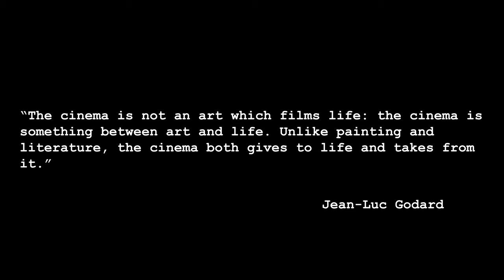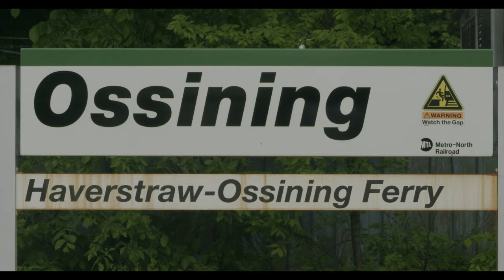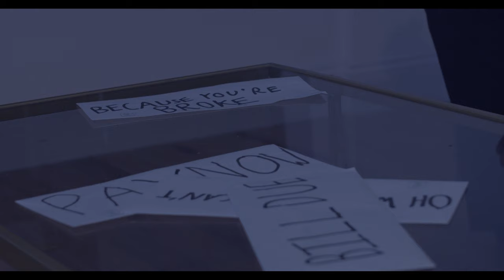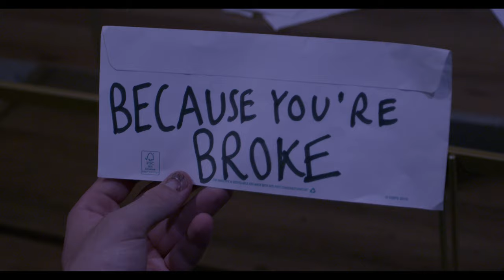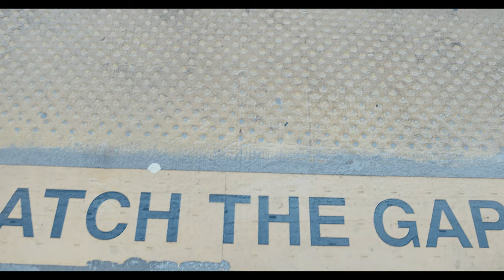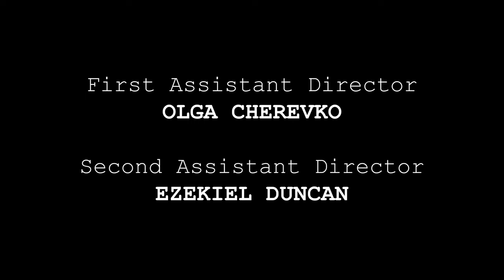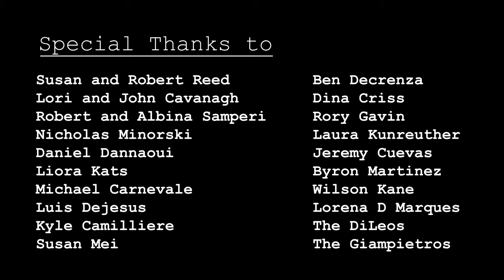THESIS (2023) - A Short Thesis Film by Kyle Cristello (4K)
*Watch in 4K if possible*

A short coming-of-age meta drama about a NYC film student named Alex, who pitches an idea for his senior thesis film to his classmates and professor. After much criticism, Alex must find a way to create a story that retains his artistic vision while also meeting other people's expectations.

Crew:
Written and Directed by - Kyle Cristello
Director of Photography - Ruben Plaza
Executive Producer - Shania Brown
Assistant Director - Olga Cherevko
2nd Assistant Director - Ezekiel Duncan
Sound Mixing/Recording - Keyanna M. Hooker
Sound Assistants - Hilton Goode, Dominick Cristello
Lighting - Byron Martinez
Concept Artist - John Cavanagh
Story - Ruben Plaza and Kyle Cristello
Editing - Kyle Cristello

Cast:
Kyle Cristello as "Alex/Dante"
Melkorka Pitt as "Theresa"
Lauren Suchenski as "Professor Atwell"
Liora Katz as "Mary"
Hilton M. Goode as "Dominick"
MJ Cavanagh as "Mom"
Matthew Lucerna as "Student Extra 1"
Joel Rosario as "Student Extra 2"
Ezekiel Duncan as "Student Extra 3"
Gary Hilborn as "Victim 1"